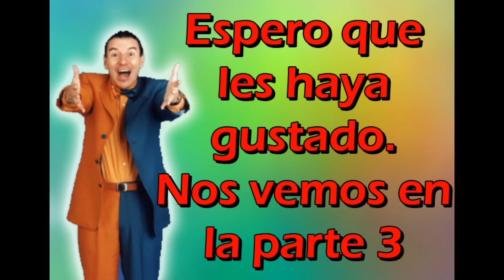Compilado de Chiste de Alacrán - Parte 2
Compilado de los mejores chistes de Rodolfo Samsó "Alacrán"
Parte 2 con 30 chistes en Videomatch